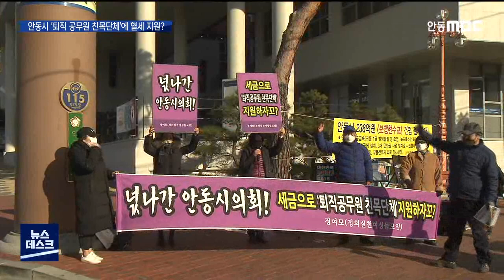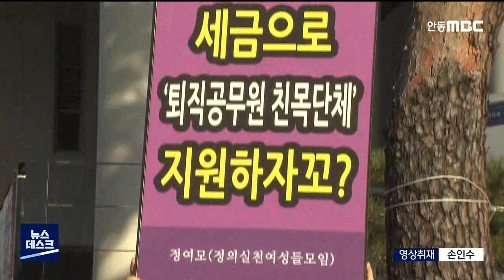R]안동시 '퇴직공무원 친목단체'에 혈세 지원? / 안동MBC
2020/11/25 16:35:02    작성자 : 엄지원

◀ＡＮＣ▶
안동 시의원들이 퇴직한 행정공무원과 경찰관이
만든 친목단체에 예산을 지원하는 조례를
만들려다 특혜성 논란이 일자 무산시켰는데요.

하지만 상위 법이 올해 국회 문턱을 넘으면서
지자체의 조례 제정 없이도 당장 내년부터
이 단체들에 대한 지원이 가능해졌습니다.

경북 11개 시군이 예산을 지원할 예정입니다.

엄지원 기자
◀ＥＮＤ▶
◀ＶＣＲ▶

안동시청 정문 앞,
피켓을 든 사람들이 늘어서 있습니다.

안동시의회에서 퇴직 행정공무원과 경찰관들의
친목 단체인 행정동우회, 재향경우회에
예산 지원을 위한 조례 제정 움직임이 일자,
며칠 전부터 시위를 이어가고 있습니다.

◀ＩＮＴ▶권해숙 회장/정의실천여성들모임
"연금을 받는 퇴직 공무원 단체에 굳이 조례까지 만들어서 선심성, 특혜성 지원하는 조례안을
발의하는 것은 시민들의 눈으로 봤을 때는 절대
용납할 수 없는 이야기죠"

반대 여론이 거세지자
안동시의원들은 조례안 상정을 보류시켰지만,
논란은 아직 종식되지 않았습니다.

안동시는 내년도 본예산에 행정동우회 천만 원,
경우회에는 3백만 원을 편성해
의회 예산 심사를 앞두고 있기 때문입니다.

근거가 되는 상위 법령인 지방행정동우회 법과
경우회법 제.개정이 올해 국회 문턱을 넘으면서
조례 없이도 지방의회만 통과하면,
예산 집행이 가능해졌습니다.

경북에만 문경과 상주, 의성, 예천 등
11개 시군이 슬그머니 예산 편성을 마치고
선배 공무원 챙기기에 나서고 있습니다.

명목은 공익활동을 위한 사업비 지원입니다.

◀ＳＹＮ▶시군 담당 공무원
"공익을 위해서 하는 거기 때문에 예산 자체가
청소년 선도하고 그런 식이기 때문에 행정 동우회도 관광 홍보라던가 환경정화활동 있잖아요. 주요 관광지 그런 활동하시는데 쓰시거든요"

코로나19 여파로 날로 어려워지는 서민 경제.

퇴직 공무원들의 친목모임까지
국민 혈세를 지원하는 움직임이 현실화되면서
시민들의 허탈감은 커져 가고 있습니다.

MBC뉴스 엄지원입니다. (영상취재 손인수)